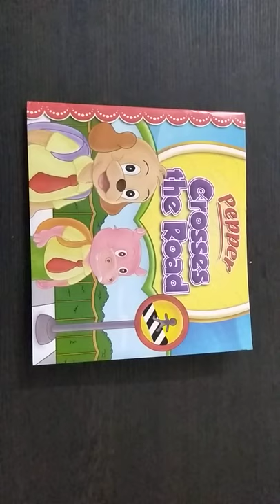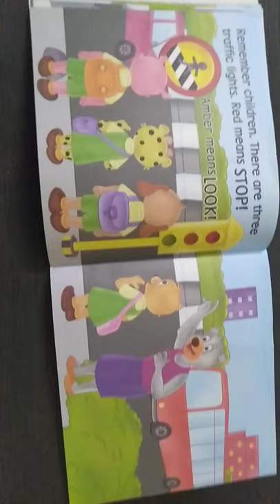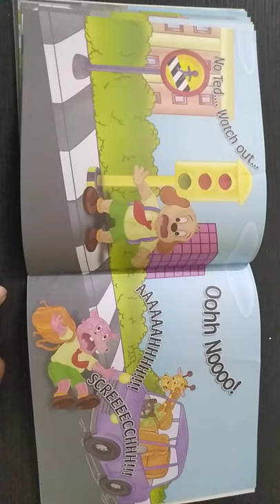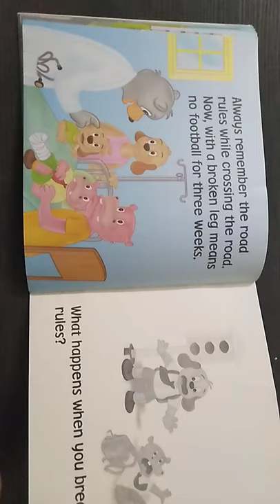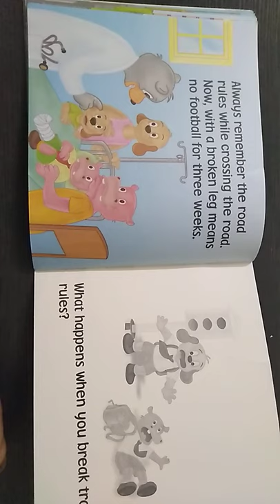Pepper crosses the road...(STORY TIME)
In this story of Pepper crosses the road, Pepper and his friends explain about the traffic rules in this story. From this story children learn about traffic rules and it's importance.

# phonetics for kids how to teach phonetics
stories for preschool how to teach phonetics
sight words for kindergarten # sight words for preschool